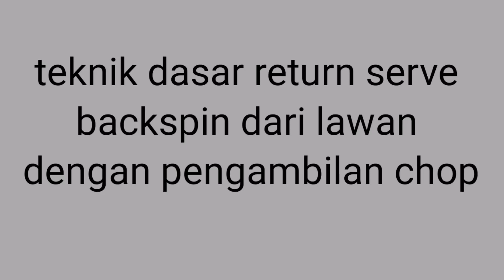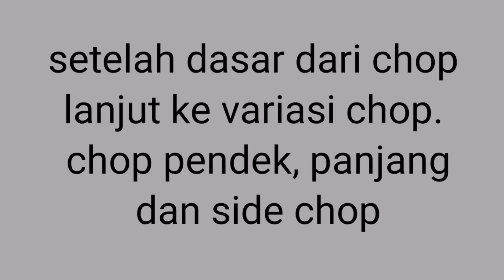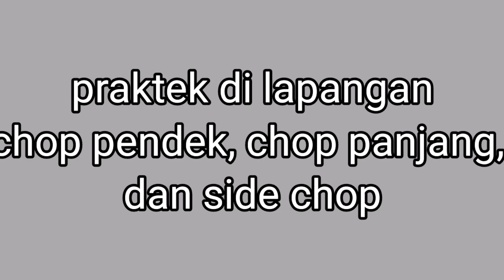how to receive short backspin serve (cara menerima serve isi pendek dari lawan)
cara menerima serve isi pendek dari lawan, bisa dengan chop, flick. dan ada variasi-variasi chop maupun flick.

background:
tropical summer